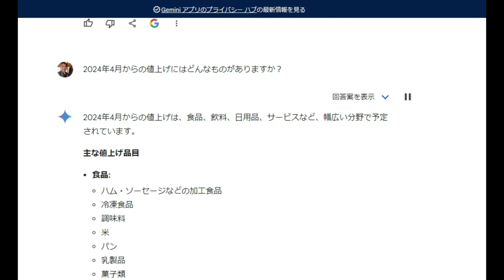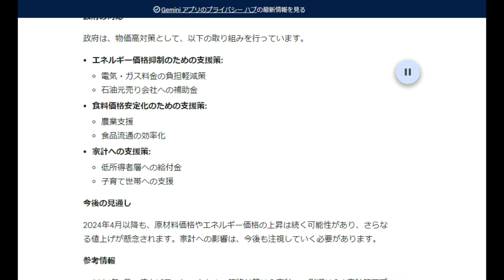【舞姫大学】また今月から「値上げラッシュ！」オリーブオイル6割アップなど